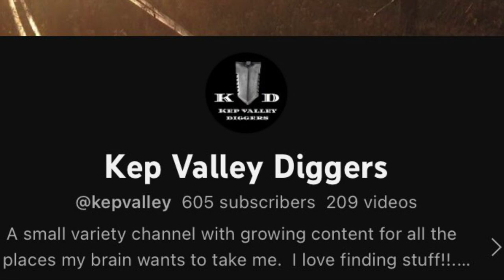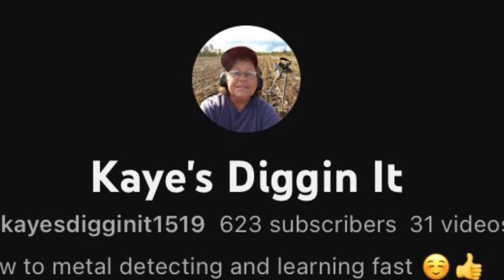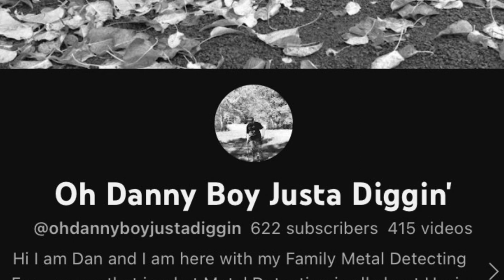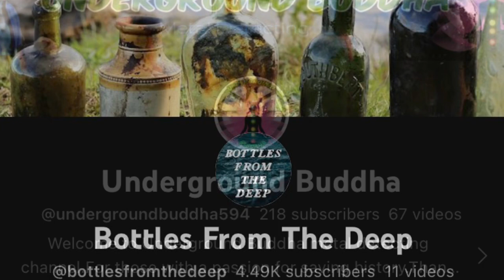Get A Little Dirty With These Great Channels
Music @THEIRONWEEDPROJECT
Get A Little Dirty